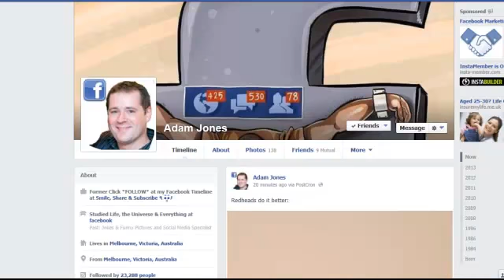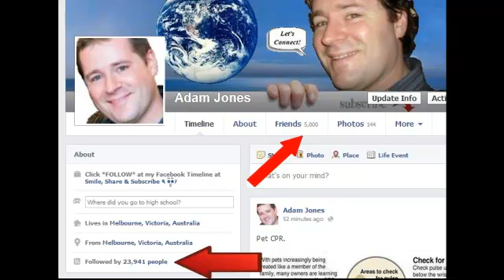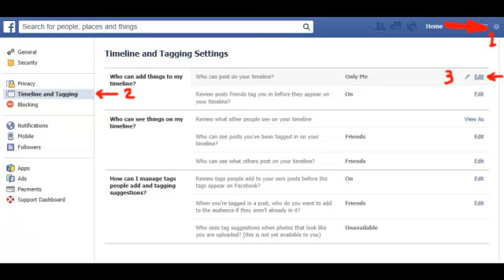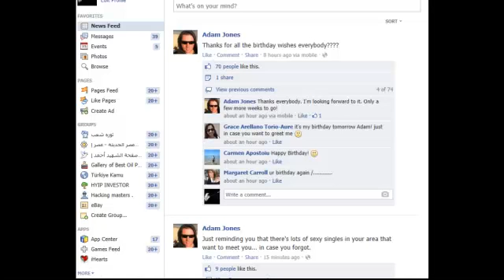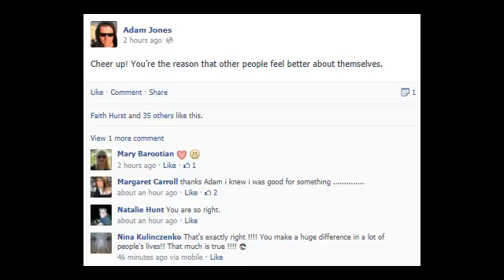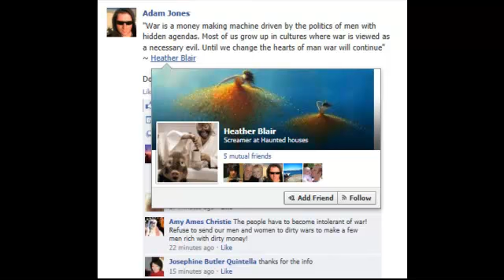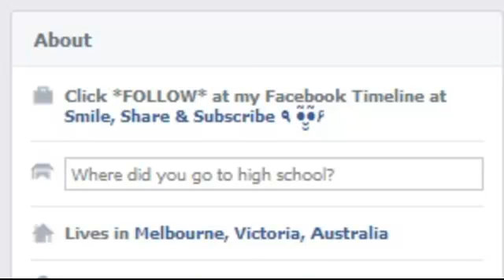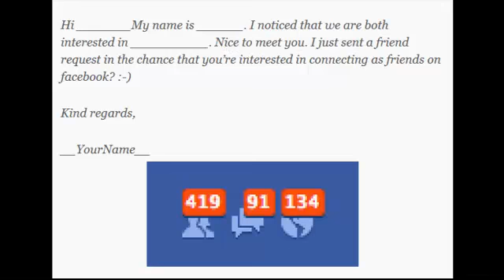Discover Exactly How To Become Facebook Famous, FAST! With Adam Jones! (part 1)